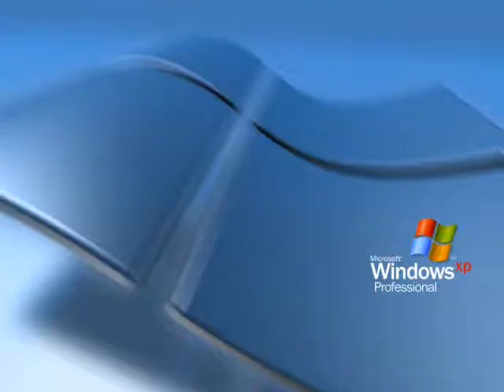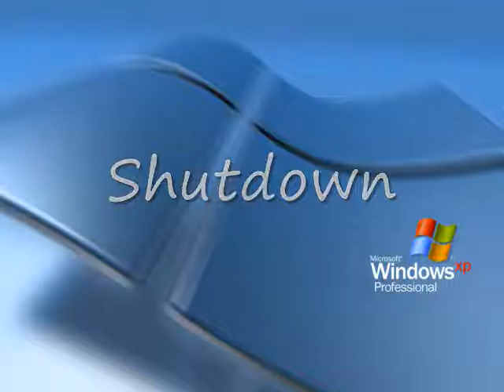Now There Boomerang LA and Discovery Kids